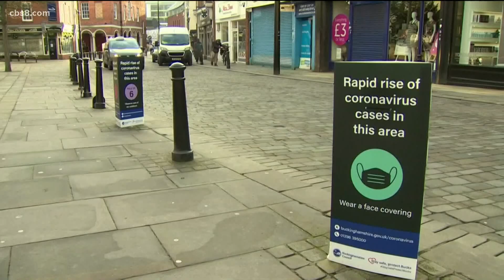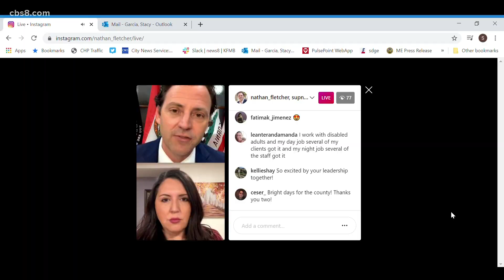32 COVID-19 variant cases now identified in San Diego County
Scientific data suggest this so-called "UK variant" is over 50 percent more contagious than the original strain of COVID-19.